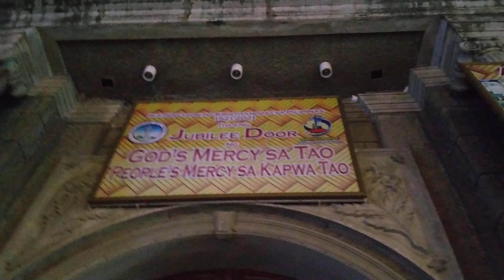San Roque Church Cavite City may nag rerehears sa loob baka para a darating na Mass